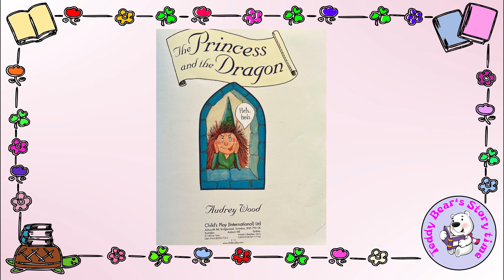The Princess and the Dragon by Audrey Wood | Audiobook with Storytelling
The Princess and the Dragon by Audrey Wood | Full Audiobook | Classic Children's Tale

Step into a world of magic and wonder with our full audiobook of The Princess and the Dragon by Audrey Wood. This beloved children's tale follows the story of an independent princess and a misunderstood dragon who form an unexpected friendship. Audrey Wood’s captivating storytelling and vivid characters bring this enchanting fairy tale to life, making it a perfect listen for bedtime, family time, or any time your child is ready to embark on a magical adventure. Tune in to enjoy this timeless classic that teaches valuable lessons about courage, friendship, and seeing beyond appearances.

Book Brief:
The Princess and the Dragon by Audrey Wood is a heartwarming story that flips traditional fairy tale roles on their head. The story centers around a princess who doesn't conform to the usual expectations of royalty and a dragon who isn't as fearsome as he seems. Together, they navigate a world that doesn’t quite understand them, forming a bond that defies societal norms. With themes of individuality, friendship, and acceptance, this tale encourages young listeners to embrace their uniqueness and find strength in being different. Audrey Wood’s delightful narrative and memorable characters make this audiobook a must-listen for children and families alike.

Thank you for listening to The Princess and the Dragon by Audrey Wood! We hope this tale of friendship and individuality has warmed your heart and sparked your imagination. What was your favorite part of the story? Until next time, happy listening!